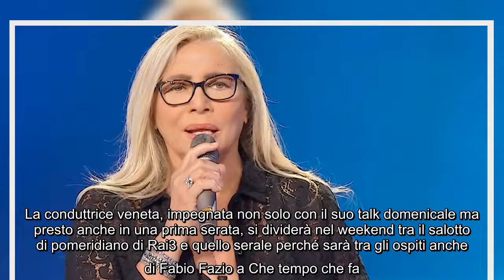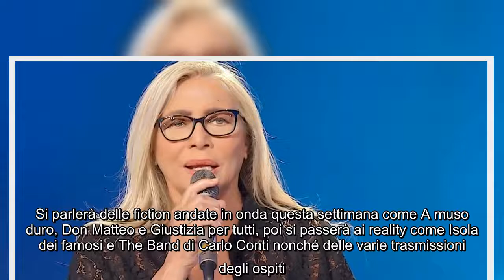Mara Venier tra gli ospiti del talk del 21 maggio: anticipazioni sulla puntata di sabato Massimo Ber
Mara Venier tra gli ospiti del talk del 21 maggio: anticipazioni sulla puntata di sabato Massimo Bernardini è pronto ad accogliere, come sempre, un ricco